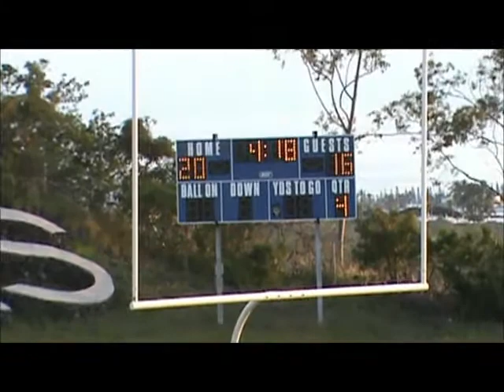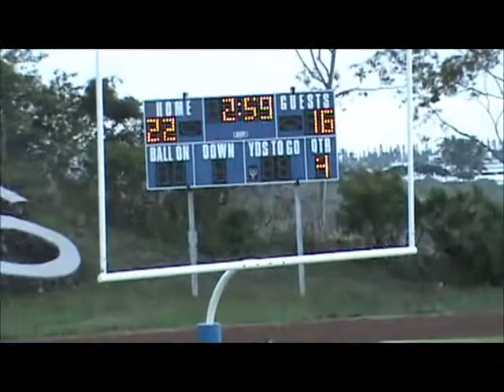10-20-2013 WSE Eagles vs Marlins at Kealakehe 2nd Half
Pop Warner Football